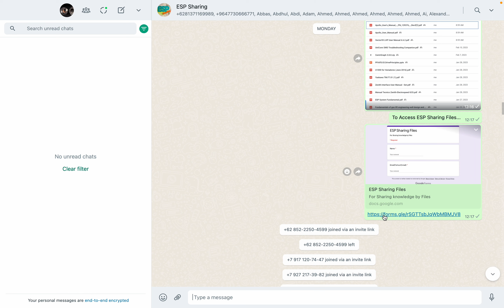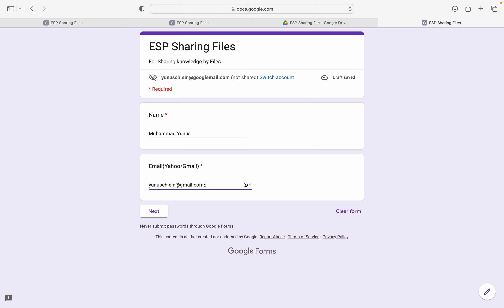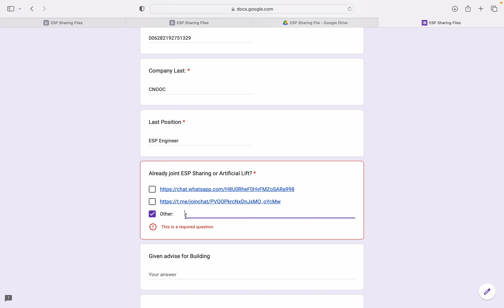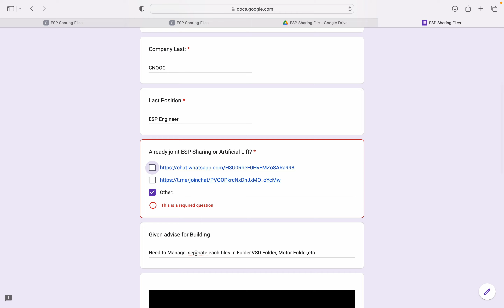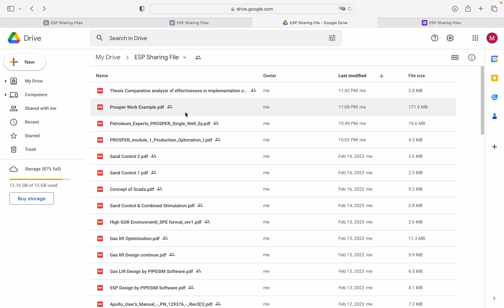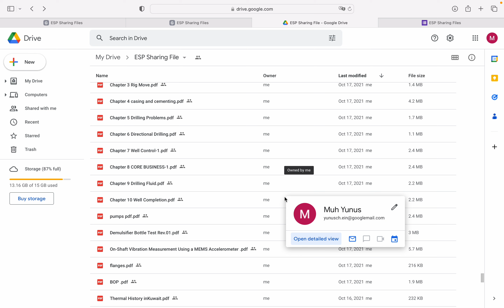How to Access ESP Sharing Files